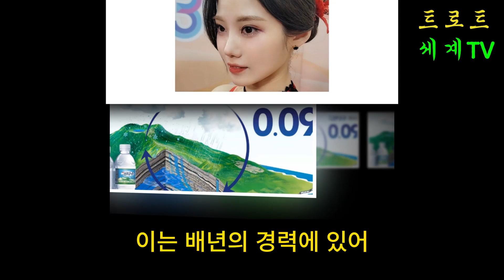뜨거운 소식! 배현, 하룻밤 새 광고 계약 2건 성공! “배현은 광고계에서 유일한 예외다.” 지난주 가장 많이 검색된 이름은 배현이었습니다!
트로트 세계